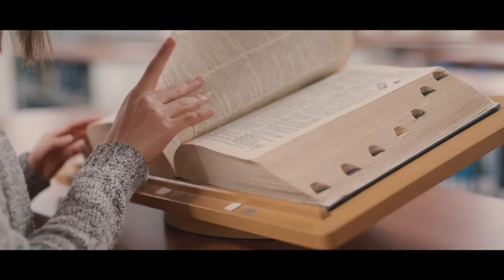Reading Cory In The House Comments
Me Reading Cory in the house comments.